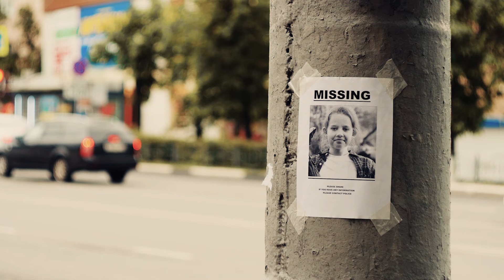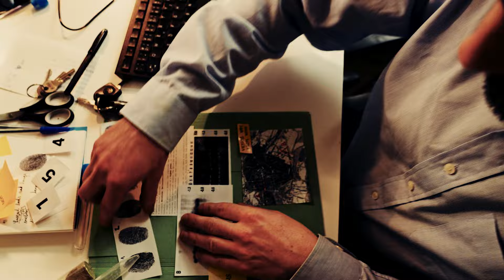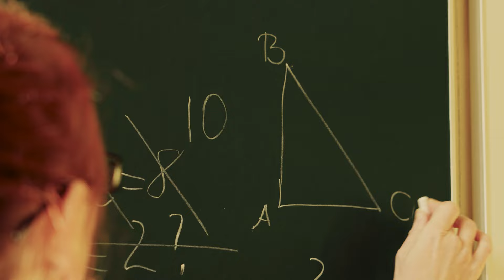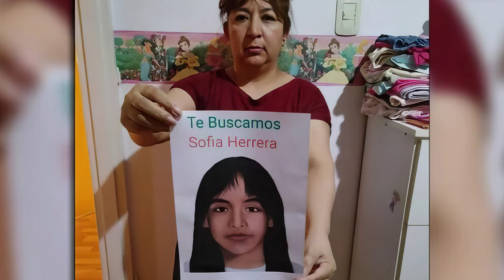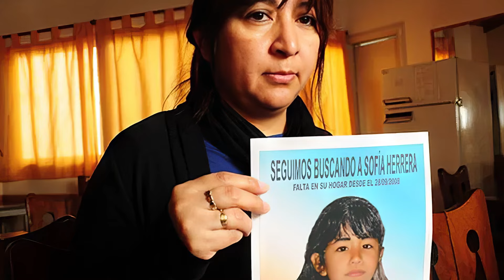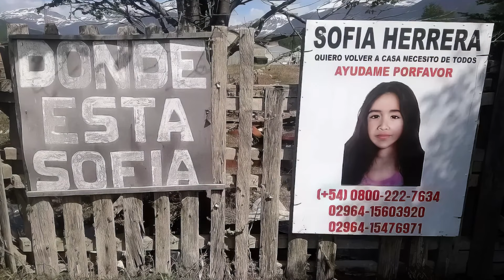Family Trip Turns Into a Mysterious Disappearance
Sofía Herrera was just 3 years old when she disappeared on September 28, 2008. Her parents, accompanied by friends, set out on a Sunday for a trip to a campsite in Argentina. The girl's mom, María Elena, and her dad, Fabián Herrera, made a stop at a gas station where they encountered their friends. The dad captured a photo of little Sofía with her mom; little did they know it would be the final photo they'd have of her.